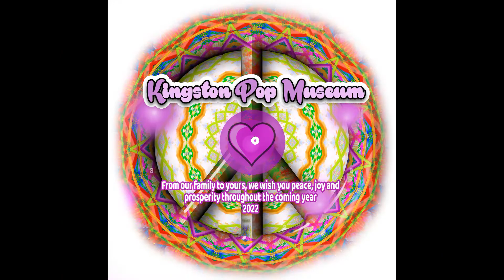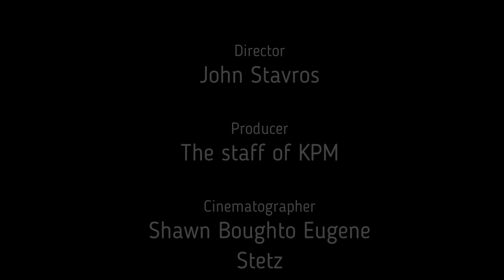John Stavros 71 Birthday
NYC favorite artists, poets, musicians all together to celebrate John Stavros 71 birthday in Kingston NY